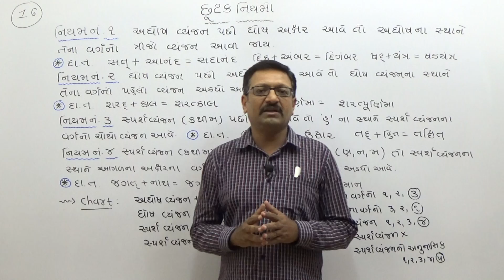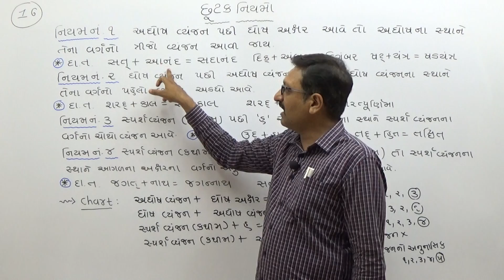ગુજરાતી ભાગ-૬૫ સંધિ ભાગ-૧૬